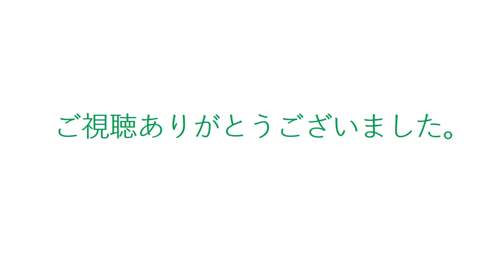吉高の大桜（令和４年４月）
令和4年４月８日に撮影。
樹齢推定３００年とされているヤマザクラ。
現地に行けなかった方に、せめて開花の様子だけでもお届けしたく、
公開しました。
※現地は一般の民有地です。迷惑な路上駐車やごみのポイ捨てなどは
決してされないでください。
　春の名所として皆さんがいつまでも楽しめるよう、何卒ご理解ご協力を